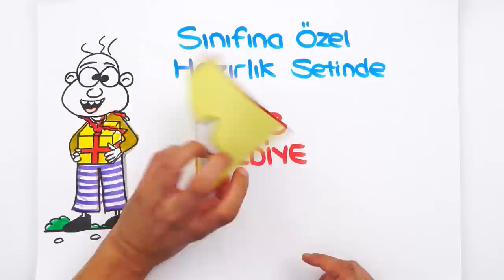tonguç'tan yaz sürprizi ! 😍 1gb hediyeyi nasıl kazanırım ❓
tonguç yaz okulu'nda sürprizler bitmiyor! 💥 Sınıfına ait hazırlık setlerinin içinde dilediğin yerde kullanabileceğin 1 GB hediye seni bekliyor! Bu yazı bizimle geçirmeye hazır mısın? 🚀